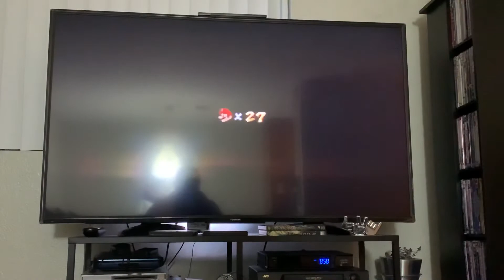A glitch/death I just found in Super Mario Galaxy